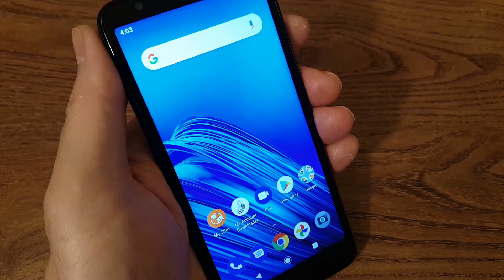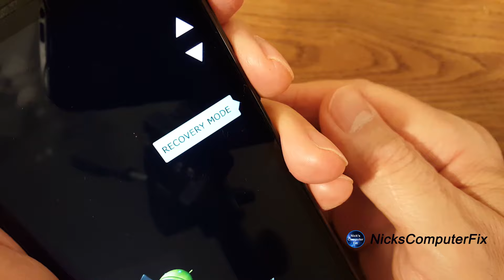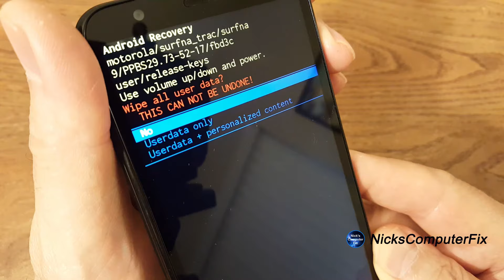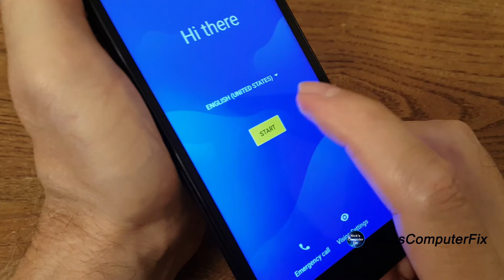How to Hard Reset Motorola Moto Phones - Keep it Simple!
How to hard reset the Motorola Moto Phone on all wireless carriers. And this smartphone is from Tracfone Wireless and works on the Verizon network if your phone is unlocked and has the correct SIM card. The step by step procedure on how to factory hard reset your Motorola MOTO E6 back to cell phone factory settings will work on virtually all Motorola wireless phones. Basically if you have a Motorola phone that is frozen or won't work and you want to basically unlock phone so it will work again, then try these steps. And reset your Motorola phone on most models.

The step by step guide shown in this Motorola tutorial how to reset Motorola can be used to see how to hard reset Moto E5 and how to hard reset Moto E5 play. Now also keep in mind that a lot of Motorola android smartphones like the Moto E4 play and Moto E4 or Moto e4 plus can also be reset back to factory settings too.